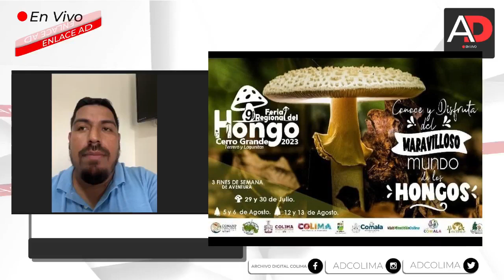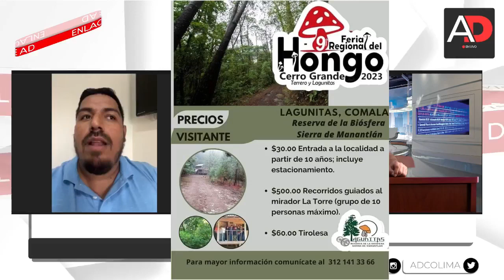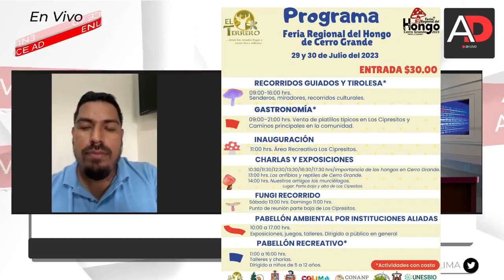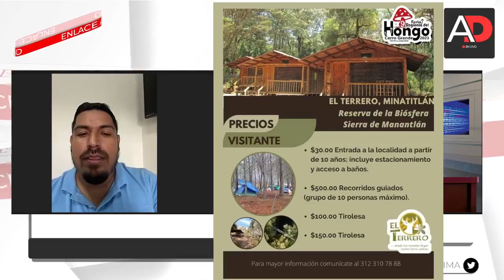Entrevista con el Director de Turismo de Minatitlán Fernando Ceja Figueroa